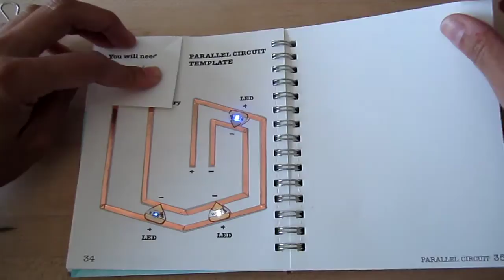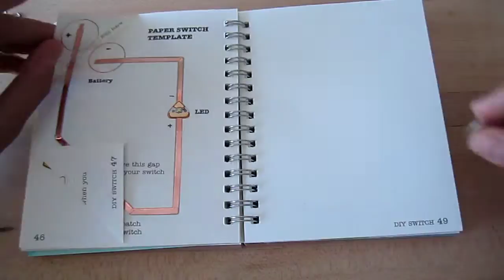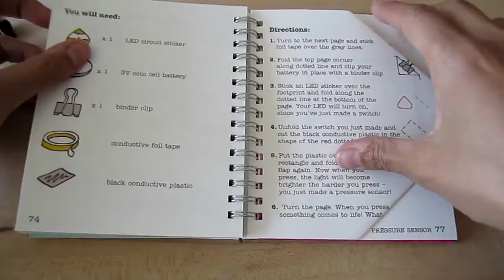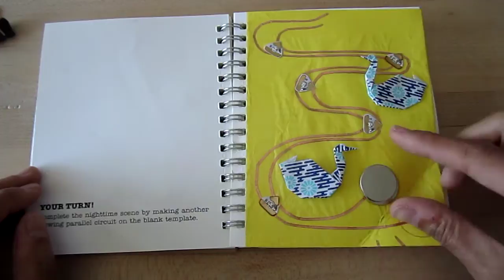Sketchbook Sample: Circuits + origami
Completed sample Circuit Sketchbook from the Chibitronics starter kit.